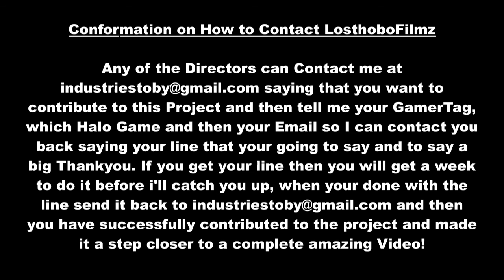My Video Project Info (Machinima is Just Awesome) DIRECTORS! HELP!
LosthoboFilmz is taking the next step! And is planning for a a huge Project for a Video called Machinima is Just Awesome! Its going to be a Machinima Director Song singing how good Machinima is! Toby talks to you about how this Project is going to be organized and how to contact and the people that are going to be in the Video! LosthoboFilmz has been planning for this moment for Months and he's finally got all the pieces together! But now all Toby needs is you Directors to contribute and make this video a success!

And the Original song Idea was from this Video called 'Minecraft is Just Awesome!' go and check it out to get a better idea of the Project we'll be doing

Please Machinima Directors! Help the Project become a SUCCESS! I'm talking to both Popular and Non-Popular Directors!

Thanks for your Time and hope this Project works out for all of us!